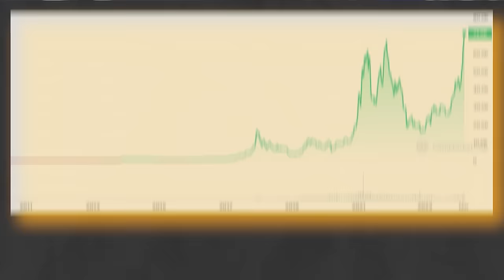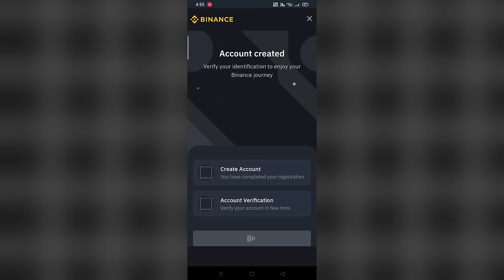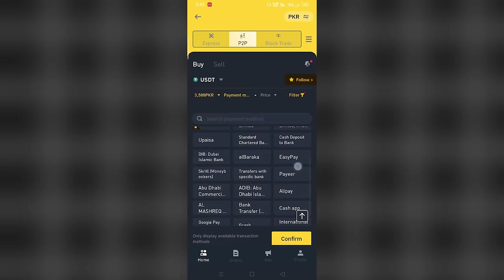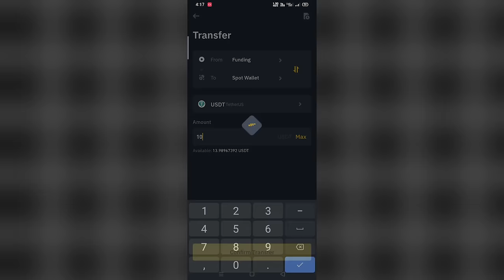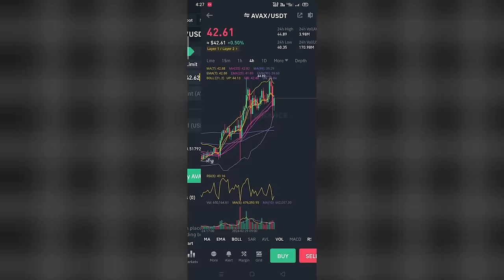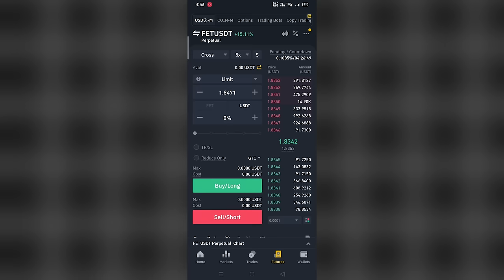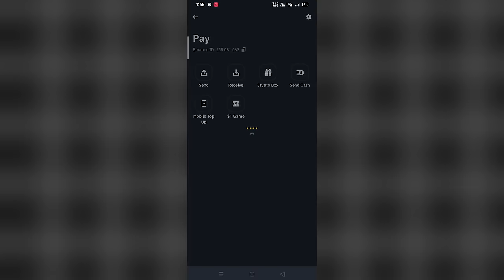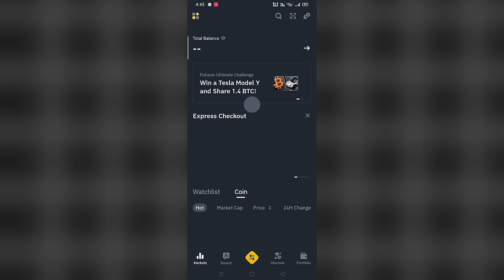Binance Complete Course | Binance Trading For Beginners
Time-Stamps:-
00:00 | INTRO
02:40 | How to create Binance Account?
07:25 | How to Deposit in Binance App?
07:50 | What is P2P in Binance App?
10:45 | Order Created In Binance App
11:15 | Favorites Section In Binance app
11:33 | Hot & Gainers Section In Binance app
11:55 | Losers & New Listings Section In Binance app
12:25 | 24h Vol Section In Binance app
12:46 | Market Cap Section In Binance app
13:20 | How to Transfer USD In Binance?
15:08 | How to Trade In Binance?
17:55 | How to Sell In Binance?
21:06 | How to Set Limit In Binance?
23:05 | Future Trade In Binance
23:48 | How to Set Future Trade In Binance
23:05 | Future Trade In Binance
25:35 | What is Launchpool or staking in Binance
27:00 | What is Copy Trading
29:44 | How to Transer Binance to Binance
32:26 | Binance Announcement
35:05 | Binance Lite Mood
35:30 | OUTRO